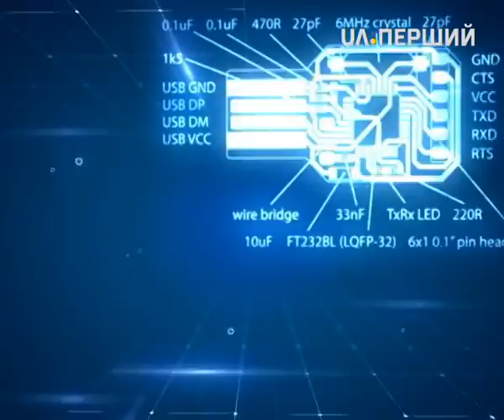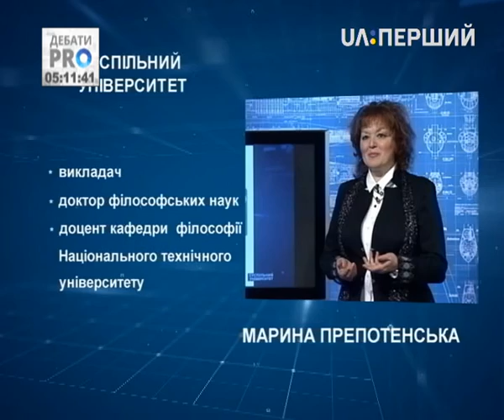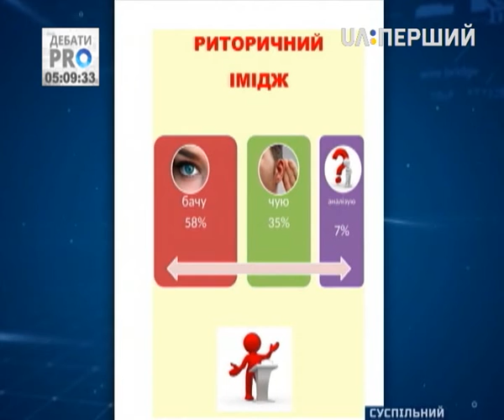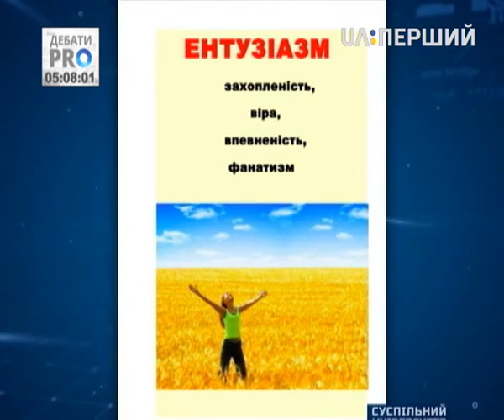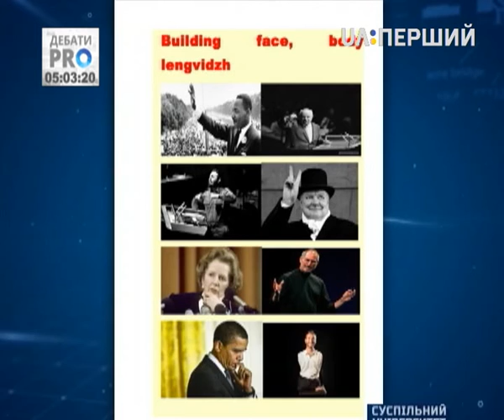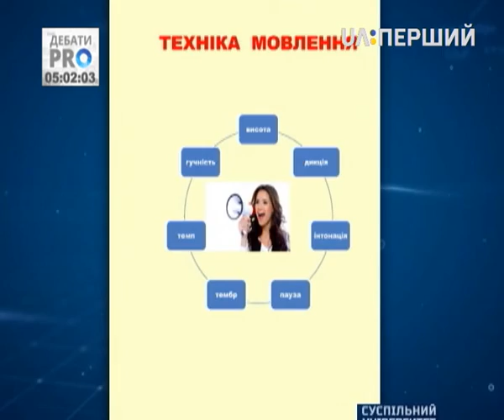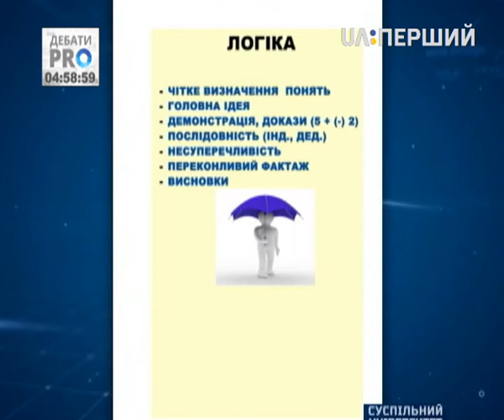Суспільний університет. Ораторське мистецтво – наука аргументів та доводів